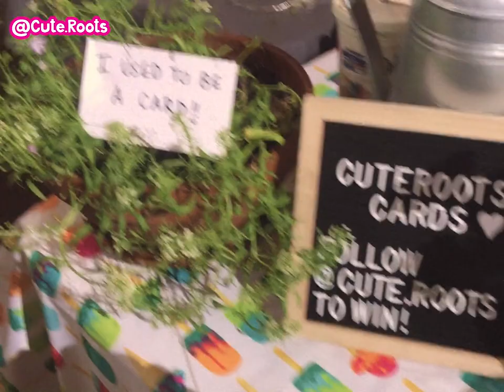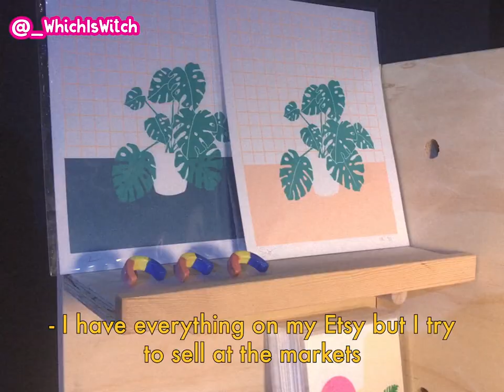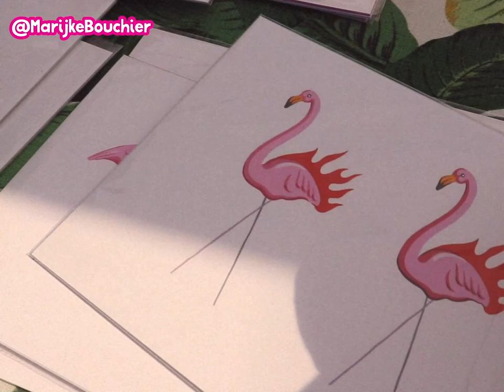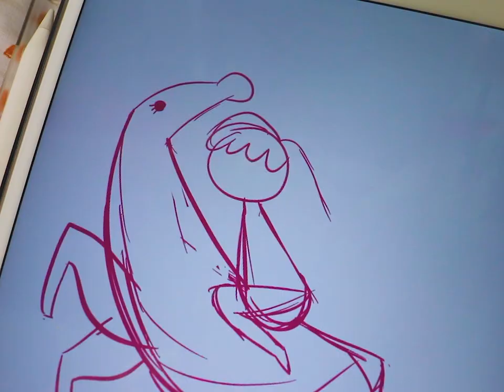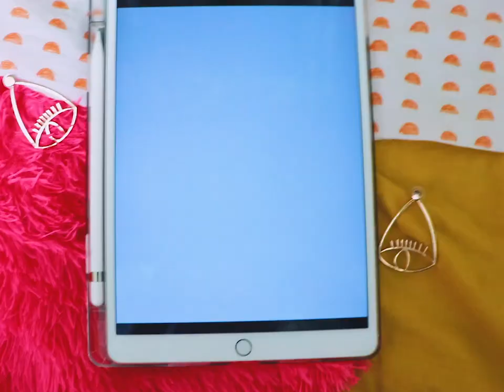🇨🇦 Trinity Bellwoods & Kensington Art Markets + 🦄 Make art with me! \\ Artist in Toronto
Come with me to Toronto where we visit the Trinity Bellwoods Summer Market, & Kensington Art Market, and then create art about wanting to escape the mess that is 2020! ✨

Full credit to Damon Dominique for inspiring me to use the 4:3 aspect ratio. I love his vlogs!

✨CREDITS
Music